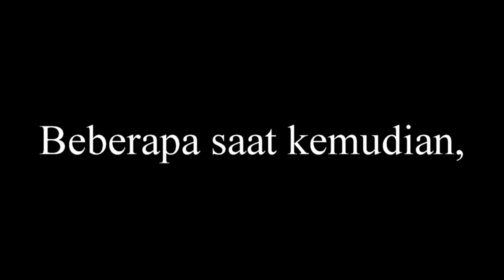Keseruan AGNES-AGNES and Mamanyaa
hayy guys,, kali ini aku buat video ttg SENAMA aku yang beda dihudung (hahaha) dan ini video hasil request tantenya agnes lho guys,,, so,, selamat menyaksikan keseruan kita yah,, dan maaf kalo videonya tidak sempurna guys,,,, mksh salam agnesiers